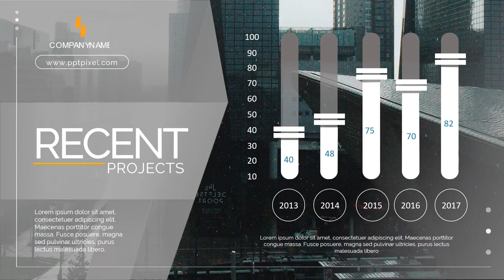Jasa Video Iklan Company Profile Contoh Video Promosi Corporate Profil Company, Profil Perusahaan, V